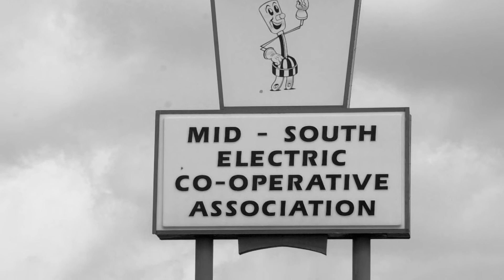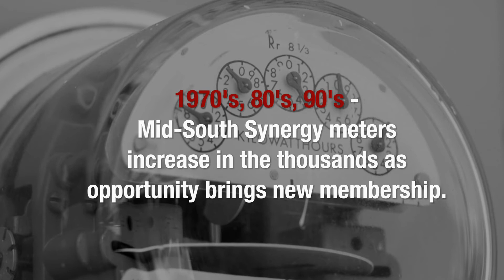And We Did it Together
Providing 70 years of reliable, affordable electric service, Mid-South Synergy's story derives from the members it serves. The following video shows us how Mid-South Synergy began and why our members came together to gain electricity.